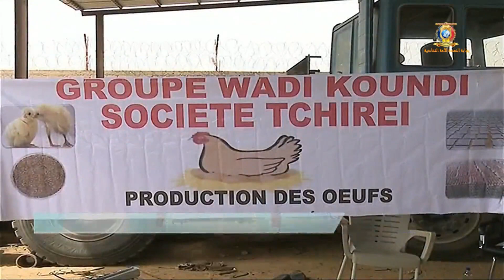فيروس كورونا - مجموعة وادي كندي قررت تخفيض اسعار السلع الأساسية